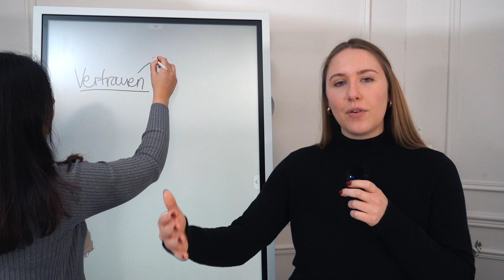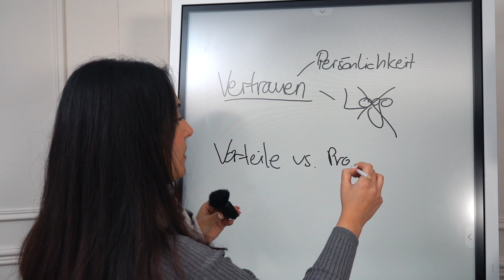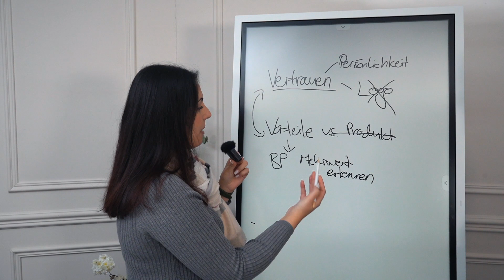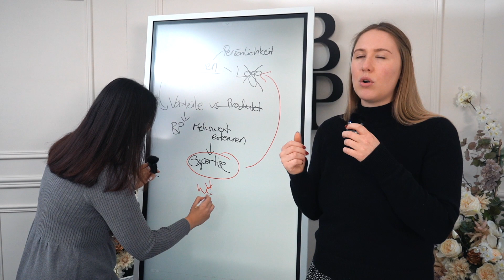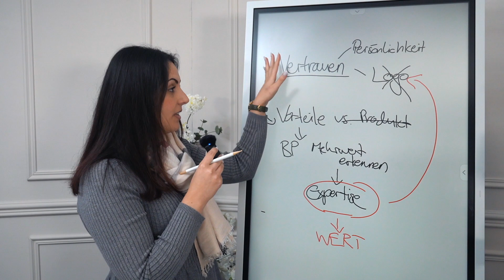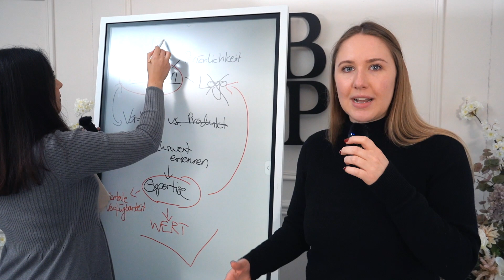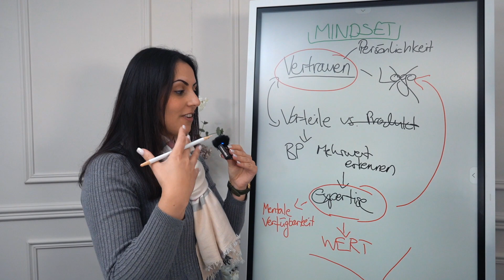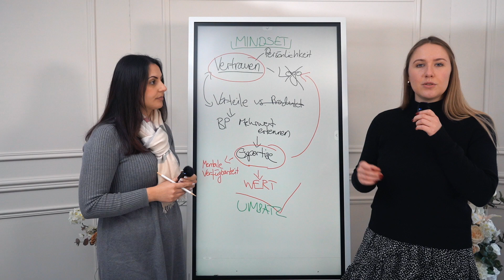Wieso sind Insta Storys für die Hochzeitsbranche so wichtig?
Carina und Melanie erklären in diesem Video, warum es für Hochzeitsplaner & -dienstleister so wichtig ist, regelmäßig Instagram Stories hochzuladen.